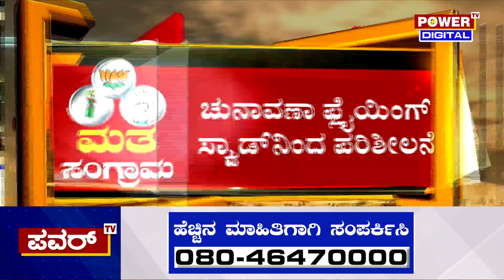ಬೆಂಗಳೂರಿನ ಕಚೇರಿಯೊಂದರ ಮೇಲೆ ಚುನಾವಣಾಧಿಕಾರಿಗಳ ದಾಳಿ | Bengaluru | Power TV News